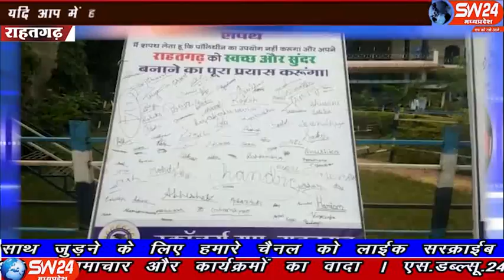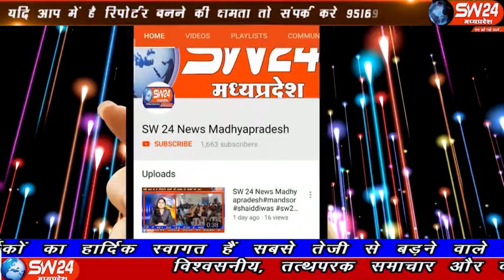sw24news rahatgarh, 22.10.2019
मध्यप्रदेष के सागर जिले के राहतगढ़ में प्लास्टिक मुक्त भारत अभियान के तहत स्कॉलर्स ग्रुप के छात्र छात्राओं ने विद्यालय परिसर से रैली निकालकर नगर के मुख्य मार्गो से होते हुए जागरूक नारो व तथ्यों के साथ पुलिस चैकी बस स्टैंड पर एकंत्रीत हुए#sw24news